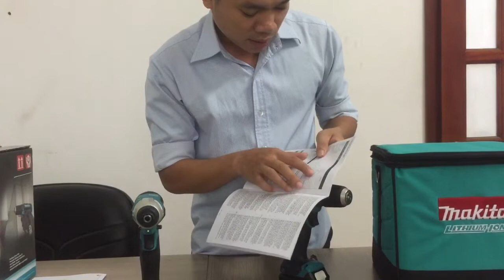Đập hộp Bộ máy khoan, vặn vít dùng pin Makita CLX201S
- Bộ máy bắt vít chạy pin Makita CLX201S bao gồm: Máy khoan dùng pin Makita DF331DZ và 1 máy bắt vít Makita TD110DZ (12V).
- Máy khoan bắt vít dùng pin Makita DF331DZ và máy bắt vít Makita TD110DZ (12V) là thiết bị hữu dụng dành cho các xưởng cơ khí và cả hộ gia đình khi cần sản xuất, chế tác các sản phẩm. Với thiết kế nhỏ gọn, tiện dụng, sản phẩm sẽ giúp công việc của bạn nhanh chóng và dễ dàng hơn.
- Máy khoan bắt vít dùng Pin Makita DF331DZ và Makita TD110DZ được thiết kế với công nghệ bảo vệ mới CXT ngăn tối đa nước và bụi xâm nhập vào bên trong máy giúp động cơ bền hơn với thời gian.
- Phụ kiện đi kèm: 1 sạc và 2 pin, 1 túi xách Makita.

Máy khoan bắt vít dùng pin Makita DF331DZ
Thông số kỹ thuật:
- Công suất đầu ra tối đa: 170W
- Khoan thép: 10mm
- Khoan gỗ 21mm
- Tốc độ không tải: cao 0-1.00 vòng/phút . Thấp 0-4,50 vòng/phút
- Lực vặn tối đa: Cứng / mềm 30/14Nm
- Kích thước: 189x66x209mm
- Trọng lượng: 1.1kg
Máy bắt vít Makita TD110DZ (12V)
- Công xuất đầu ra: 120W
- Khả năng: Ốc máy M4-M8mm
- Ốc tiêu chuẩn: M5-M12
- Ốc đàn hồi cao: M5-M10
- Ren thô ren dài: 22-90mm
- Tốc độ đập: 0-3.500 L/P
- Tốc độ không tải: 0-2,600 V/P
- Lực vặn tối đa: 110Nm
- Kích thước: 153x66x204mm
- Trọng lượng: 1.2kg
- Bảo hành: 6 tháng